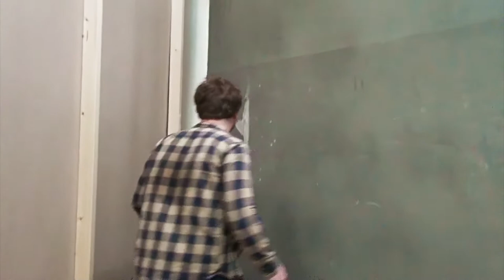Tim Turbo Folge #15 - The Room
Oh hai, Detektive. Hier nun das Making Of das hinter die Kulissen von "The Place" schaut, dem filmischen Meilenstein von Dr. Dr. Thomas Thomas. PS: Wer sich mit dem Englischverstehen da schwer tut, es gibt UNTERTITEL. Rechts unten beim Video anklicken.

Herzlichen Dank und viel Liebe an Tommy Wiseau und Greg Sestero. Ohne "The Room" würde es das hier nicht geben. wenn ihr die zwei unterstützen wollt, they deserve it.

Außerdem ein herzlicheres Danke an alle die mitgemacht haben:
Patrik Howanitz - Lukas
Georg Rauber - Fritzl Fantom / Aufnahmeleitung
Paul F. Gruber - Paul Paulsen
Kiara Hollatko - Kiara Kiarsen
Lara Gruber - gefeuerte Schauspielerin / Unterstützung beim Dreh
Martin Holper - Kamera und Tonunterstützung beim Dreh
Filmakademie Wien - Drehort Filmstudio
Sophie Stieber - Drehort Schlafzimmer
Moritz Stieber - Thomas / Tim / Drehbuch / Regie / Editing

Die Mailadresse direkt zum Detektivbüro ▼